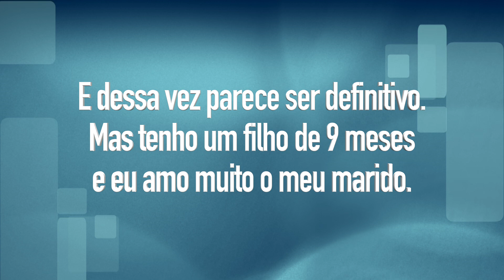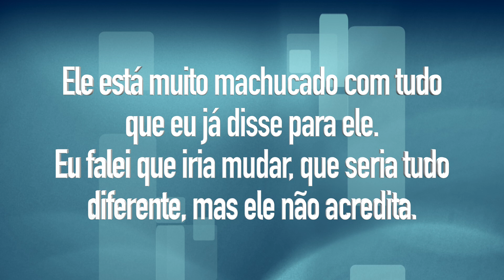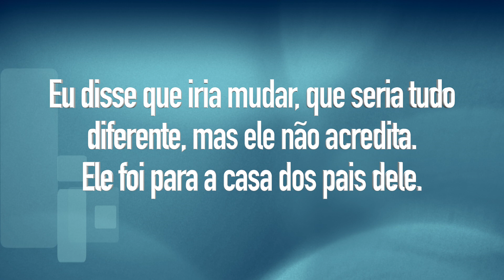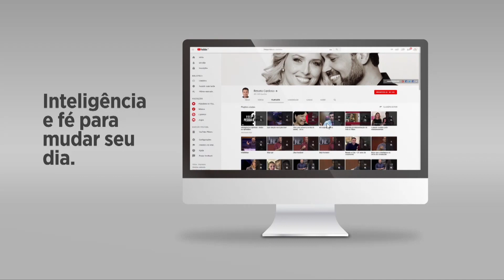#211 O que faço para trazer meu marido de volta?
Praticar o amor inteligente é muito importante para o seu relacionamento.
Em um relacionamento conturbado é muito comum ver a moça se entregar para o rapaz, esperando dele um compromisso e o rapaz não vê saída para esta situação e se vê na obrigação de ficarem juntos. As coisas vão acontecendo sem rumo e sem rima na vida de ambos.
Muitos ainda carregam uma pergunta errada em sua mente: “O que eu preciso fazer para ter o meu companheiro (a) de volta?”

A pergunta certa a ser feita é “O que fiz para que o meu companheiro (a) não queira ficar do meu lado?”, está é a pergunta que deve ser feita a você mesmo.

Participe de um encontro de fé no Templo de Salomão aos domingos 9h30 da manhã — gratuito e aberto ao público. Mais detalhes, acesse